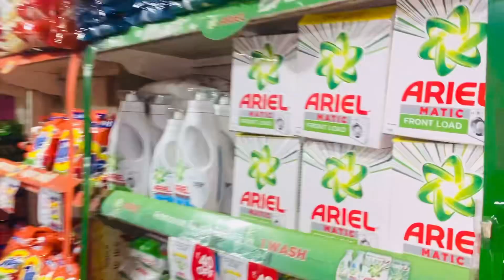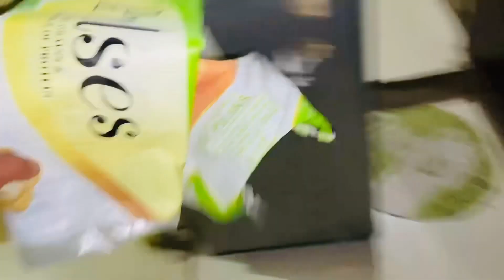मुझसे जितना हो सकता है मैं सबके लिए करता हूं खुद को तकलीफ में रखकर सबको खुश रखता हूं